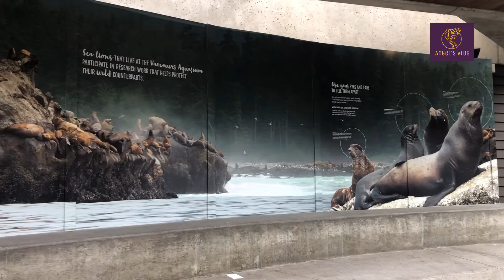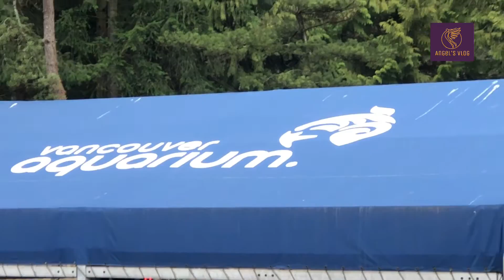Angel's Vlog - Vancouver Aquarium ( Part 4 ) - BC - Canada